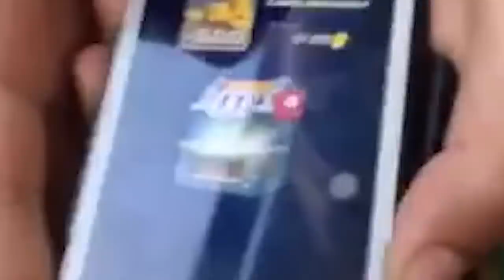99% DES JOUEURS N'ONT PAS SA CHANCE !!! // Clash Royale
Nouvelle vidéo Clash Royale avec au programme un énorme Pack Opening des abonnés avec au programme du coffre super magique du coffre de clan à couronne mais surtout un max de coffre LEGENDAIRE CLASH ROYALE.
Combien va t'il y'avoir de légendaire gratuite dans ce pack opening clash royale ?

Moi c'est Seinhor9 je réalise des Séries de vidéos Clash Royale comme les ESSAYEZ DE NE PAS CRIER, LES PACK OPENING DE COFFRE SUPER MAGIQUE, COFFRE LEGENDAIRE sur mon Compte Clash Royale mais aussi du PACKOPENING DES ABOS.